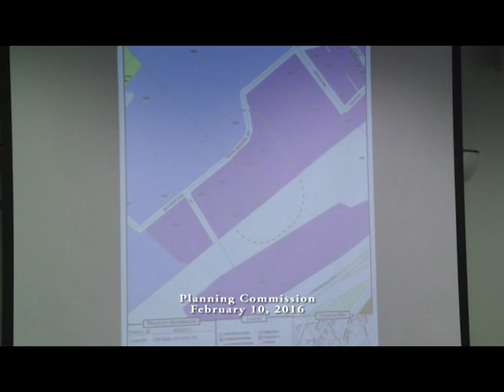Planning Commission 2 -10 -16